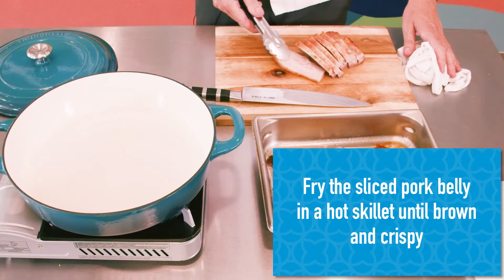Chef Coby Smith Makes Pork Belly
CARTI Hope Bistro Chef Coby Smith shows how to make a healthier version of bacon using pork belly.